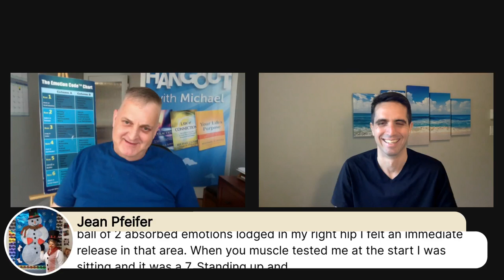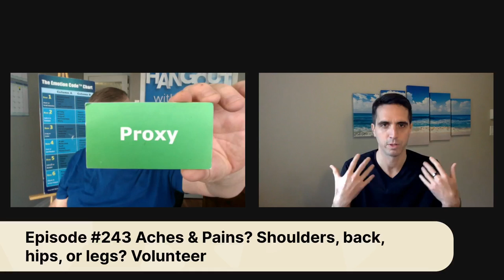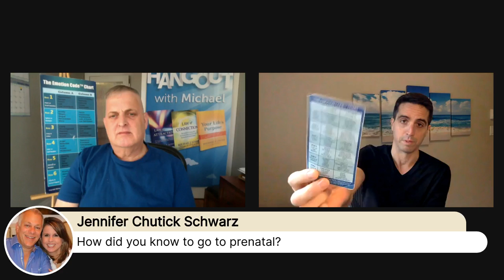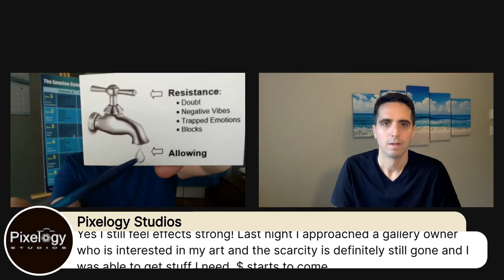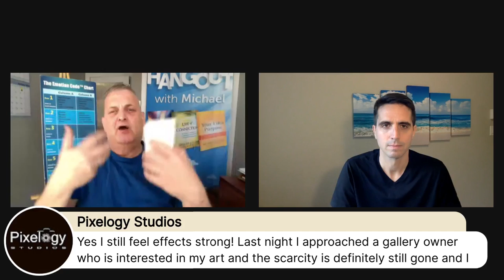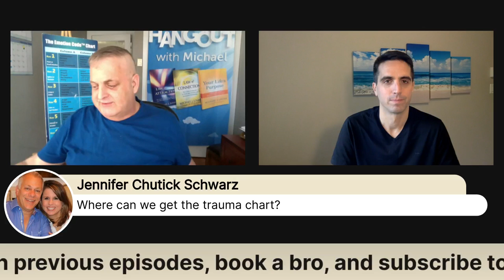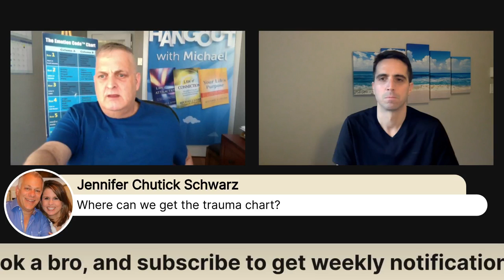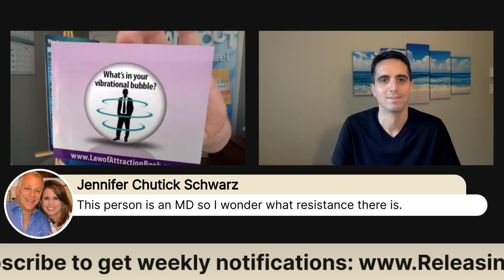Episode #243 Aches & Pains? Shoulders, back, hips, or legs?